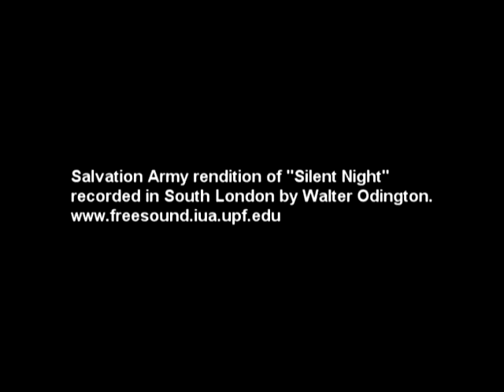Spring River Art Gallery Open House in Hardy, Arkansas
Spring River Art Gallery in Hardy, Arkansas presents an Open House exhibition. Nov. 11, 2007 from 1-3pm. PSA shows views of the gallery and art.
Ozart.us
Producer, camera, editor: Frank Fitzgerald